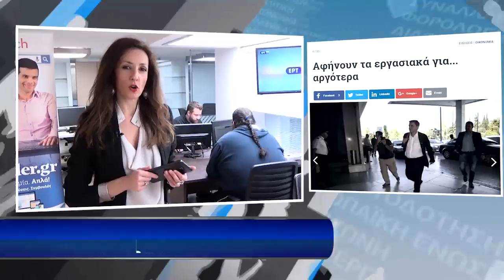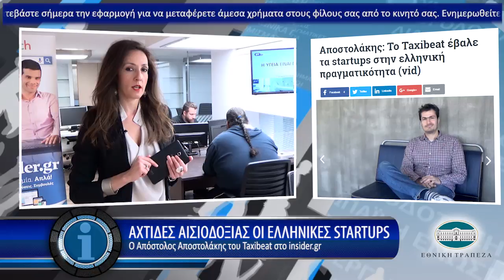Η οικονομία σε 1' από το - 10/3/2017